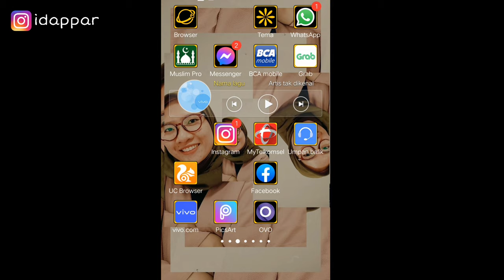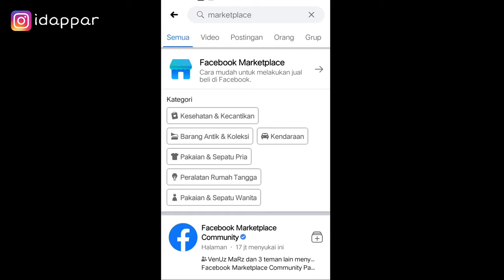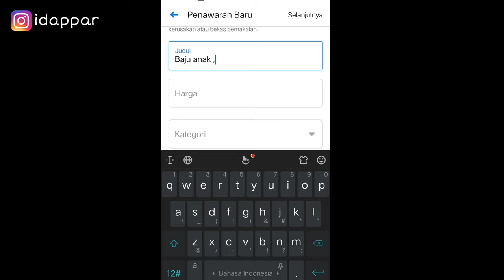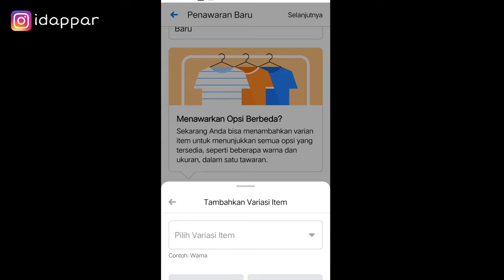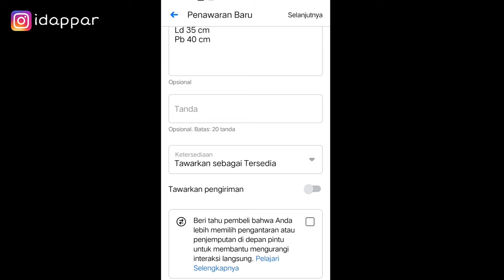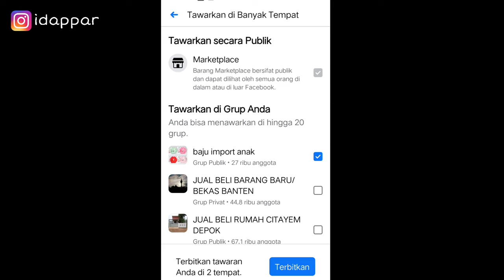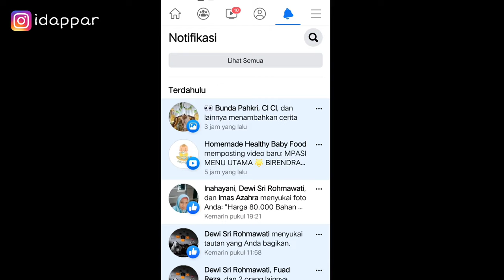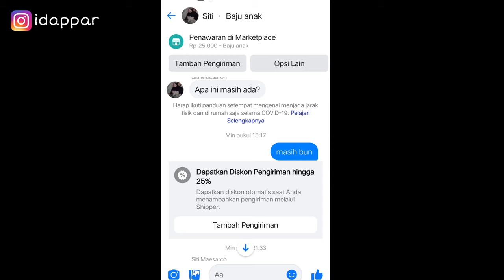JUALAN DI FACEBOOK MARKETPLACE | BARU UPLOAD LANGSUNG RAME 🤑 | Jualan pakai Hape